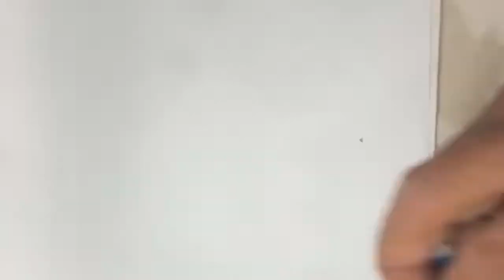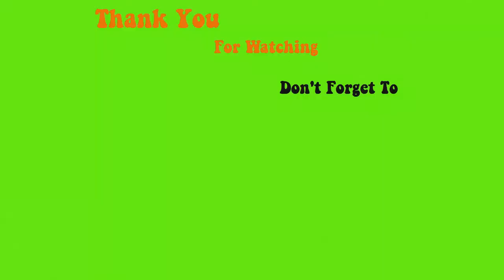Design 1 bộ móng nhanh gọn đơn giản - Tinh Yeu Nails